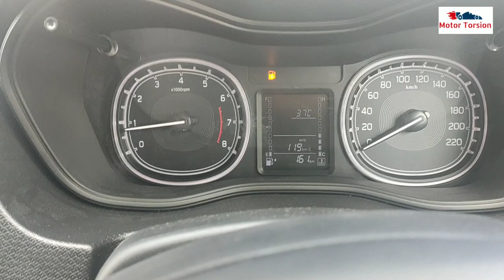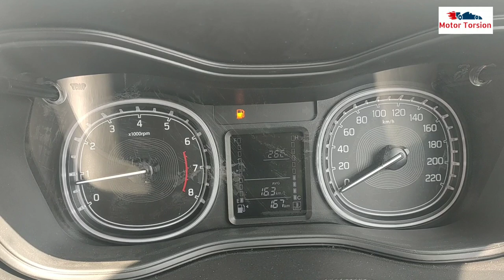2020 Brezza Petrol Mileage Test | Brezza 2020 Petrol actual mileage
2020 Brezza Petrol Mileage Test | Brezza 2020 Petrol actual mileage